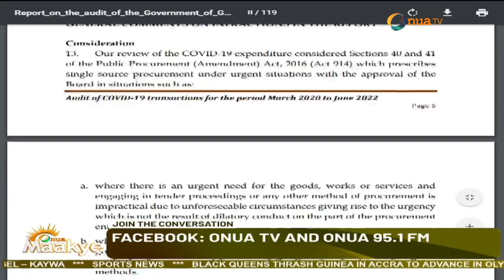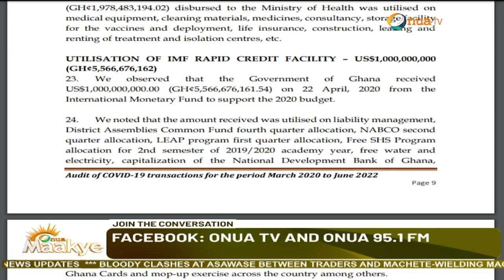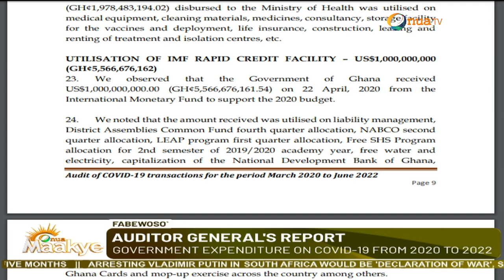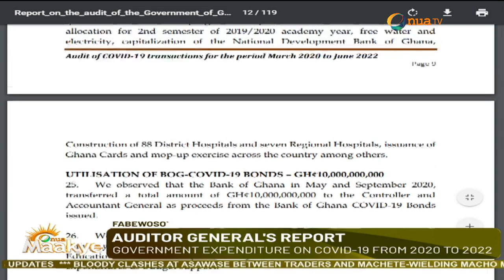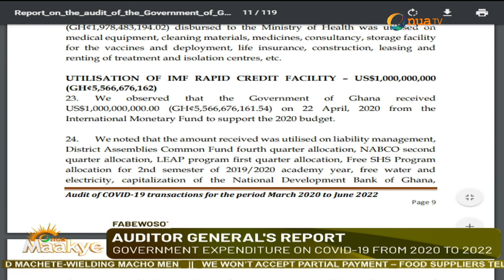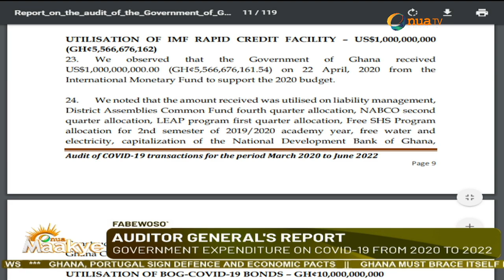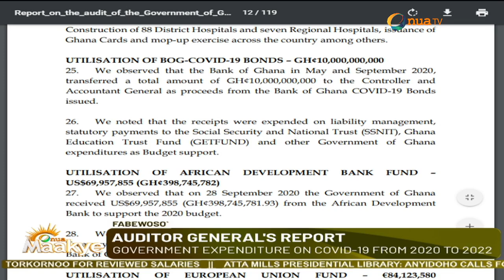Captain Smart fires🔥🔥😡😡🔥